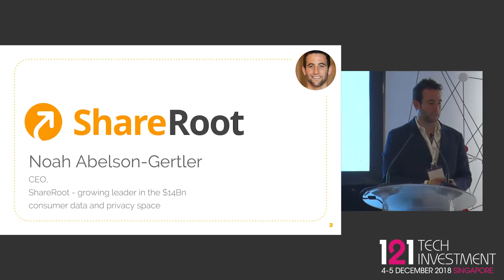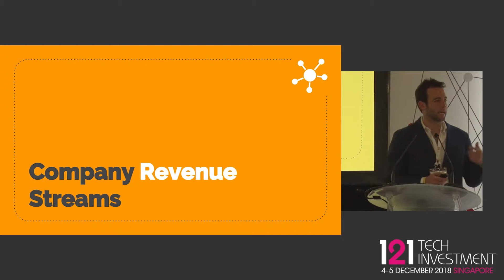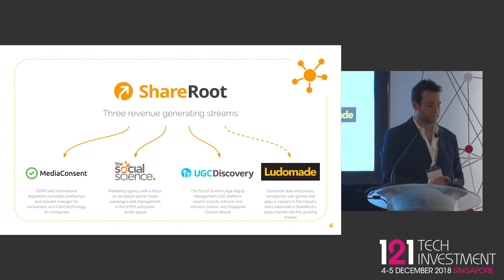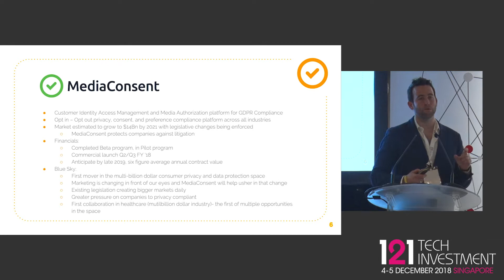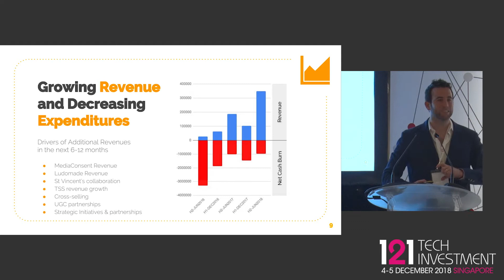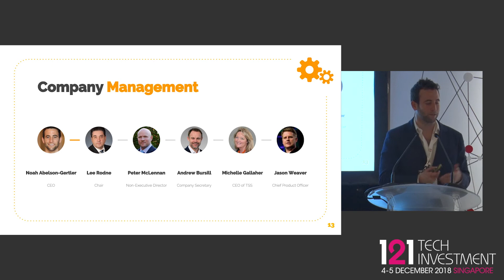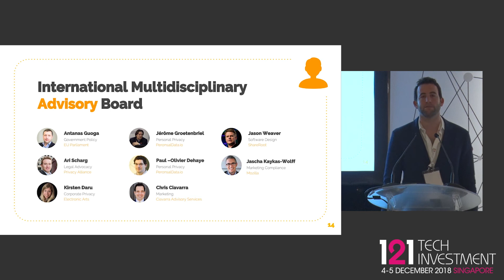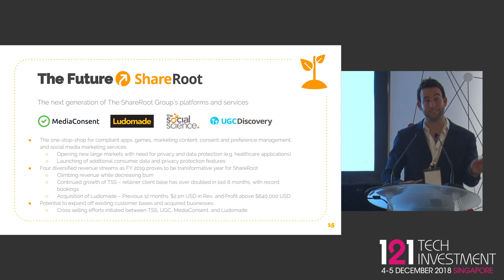Presentation: ShareRoot - 121 Tech Investment Singapore